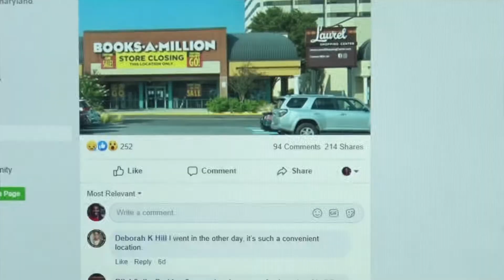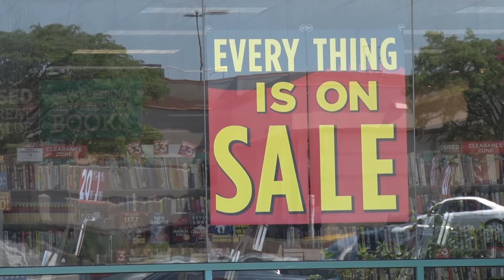Laurel Community Spotlight: Books A Million Closing - August 14, 2020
Books-A-Million will soon close for good in the Laurel Shopping Center, but how do residents feel about it? Laurel TV reporter Stephanie Johnson finds out.